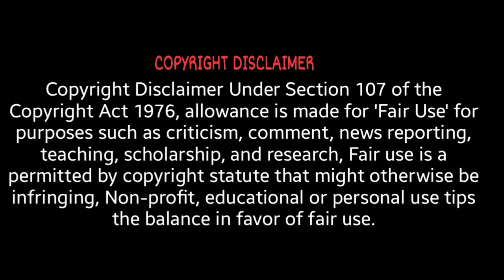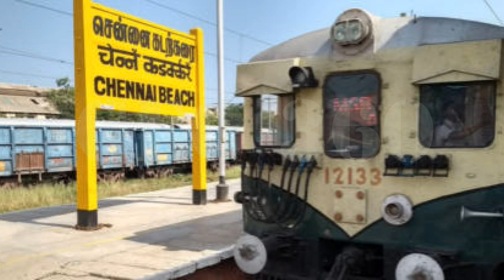AC local train in chennai | Chennai beach to Chengalpattu | Chennai suburban train | Electric Train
Southern railway proposed new doubling railway line in tamilnadu Division in various Towns and cities.

Hosur Krishnagiri Tirupattur Railway Line